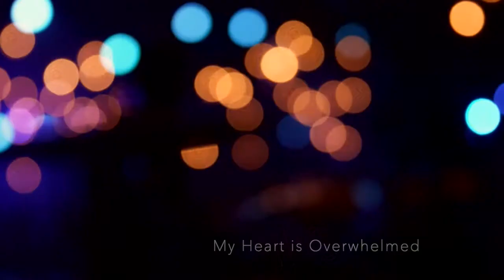God is Able, a full concert by Hillsong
This is a full concert of God is Able by Hillsong.

Time Codes
0:00  -  Title
0:18  -  Rise
5:53  -  The Difference
9:38  -  With us
14:16  -  Unending love
20:33  -  Alive in us
25:07  -  Narrow road
29:47  -  My heart is overwhelmed
34:57  -  Cry of the broken
38:55  -  Awakening
44:33  -  God in everything
48:35  -  You are more
54:09  -  The lost and found
1:02:14  -  God is Able
1:07:28  -  Go
1:12:01  -  Yours forever

(All the music, the rights and the glory goes to God and Hillsong) i do not own them.

new videos weekly. Thanks.